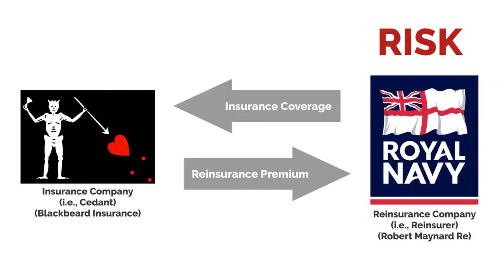Insurance Industry Fundamentals: Reinsurance Contracts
Reinsurance is a financial transaction by which risk is transferred (ceded) from an insurance company (cedant) to a reinsurance company (reinsurer) in exchange of a payment (reinsurance premium). After discussing WHY entities enter such transactions, this CPE-eligible, eLearning course (1.0 CPE) provides examples of the various types and forms of reinsurance entered into by insurance companies. However, the accounting for reinsurance contracts under U.S. GAAP depends on whether risk is properly transferred from the cedant to the reinsurer, so we spend a fair amount of time on risk transfer, including providing you with a list of ”red flags" that may call into question whether risk has indeed transferred. This online course concludes with walking through the accounting for ceded and assumed reinsurance transactions, including those transactions that fail the risk transfer analysis.